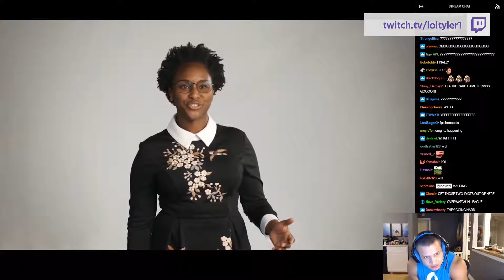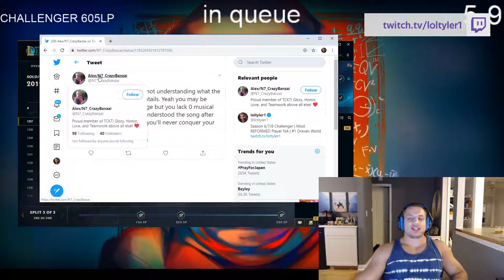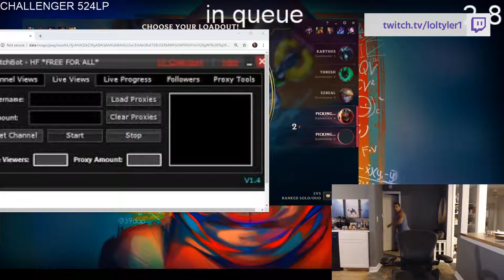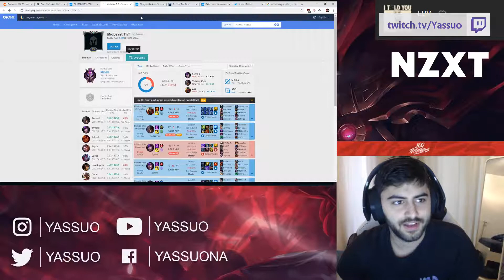Twitch Best Of League Of Legends | Oct 2019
Used clips in this video:
0:00 - Games
0:46 - Games
1:16
1:43
2:26
3:26
3:56 - Games
4:19 - Games
4:45 - Games
5:00
6:00 - Games
6:05
6:43
7:10 - Games
7:15 - Games
7:34
8:33 - Games
8:52
9:31 - Games
9:59
10:14 - Games
10:25
11:02
11:17 - Games
11:32